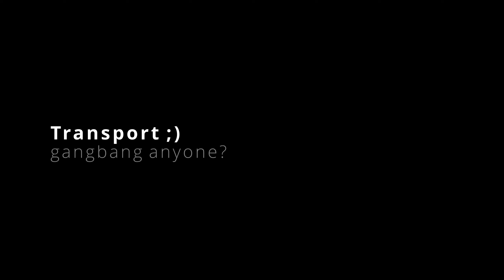Forgot about rixxx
Just a general Siege of Shanghai montage showing other ways to play it with out whoring out an attack chopper :D